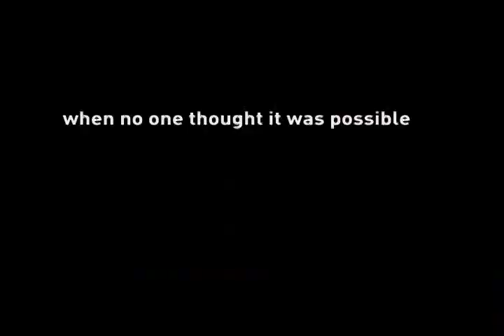Bastards of Young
Unlike other chart-topping genres, "modern punk" has become successful today not only for its hooky choruses, emotional lyrics and high energy live shows, but because it's a lifestyle. Delve into the world of modern punk: the music, the lifestyle, the fans, and the movement, as explained by the bands and the fans themselves. This is their story.Exclusive live performance, behind-the-scenes and interview footage of current bands: those hugely popular, underground, and in between. Bands discuss their music, their influences, and their past, present future. The fans: their importance to the movement and their strong connection to the bands.Explore the meaning of "DIY" and "punk rock:" how the DIY approach has enabled bands to go from playing basements to arenas, the phenomenon of "basement shows," the effect the internet has had on music, the "code of ethics" that many bands uphold as they conduct their business, indie vs. major record labels, animal rights, and a sense of community. See the lifestyle: skateboarding, tattoos, piercing, the gear, the zines, and how it relates to the scene. This will be a cool, fast-paced program; full of music, and highly entertaining and appealing to today's young music fan, yet one that will demonstrate the importance of this movement to musical history. (Commercial viability meets critical appeal).

Art & Industry